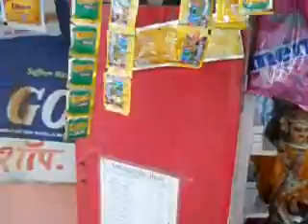Hiralal Tiwari_Pan Tapari_Thane